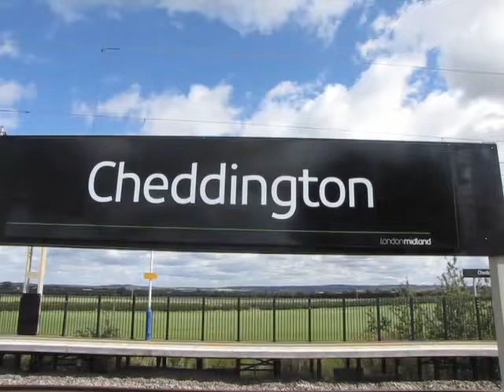Cheddington Freight Trains Spectacular 3 September 2009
Another visit to Cheddington, that great station on the West Coast Main Line. This time I only videoed the freight trains and, as you can see, there were some really superb ones. The weather was very windy and there were showers around. The video was taken on Thursday 3 September 2009.